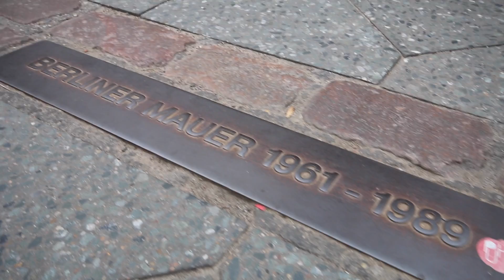VLOG 27: 3 Days in Berlin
This video is about Berlin